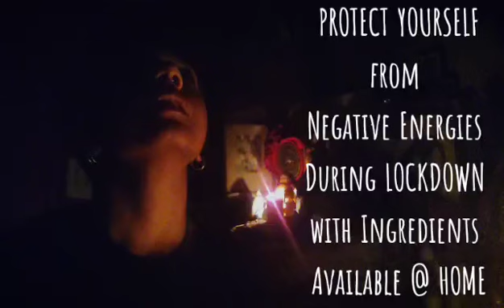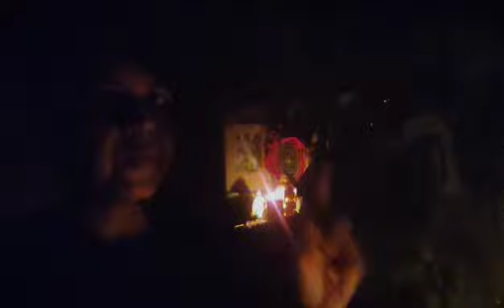MEENAKSHII PROTECTION DURING LOCKDOWN PARANORMAL ACTIVITIES R HIGH DONT IGNORE SIGNALS TAKE CARE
It's a good idea to take care of the energies around you during the Lockdown.